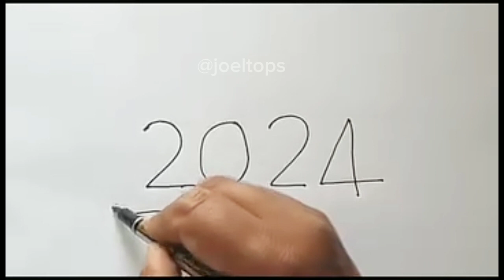aprende a dibujar un perro con números/Learn to draw a dog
tutorial de como dibujar un perro fácil